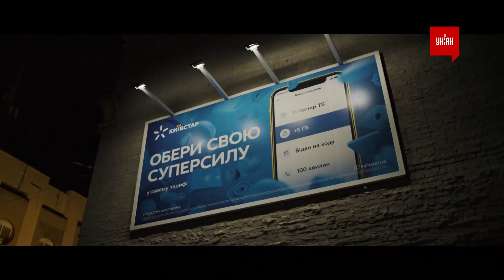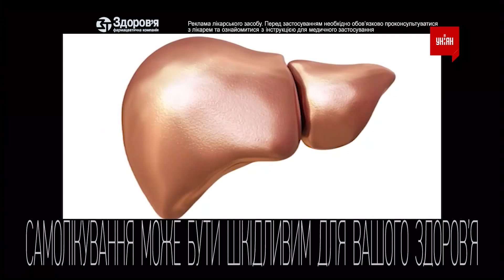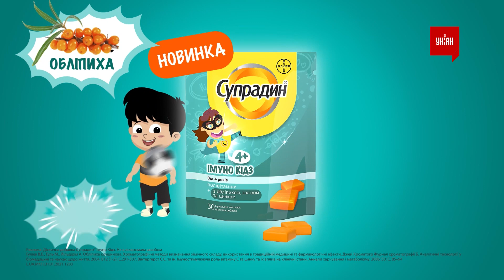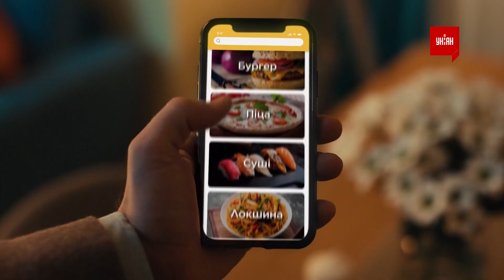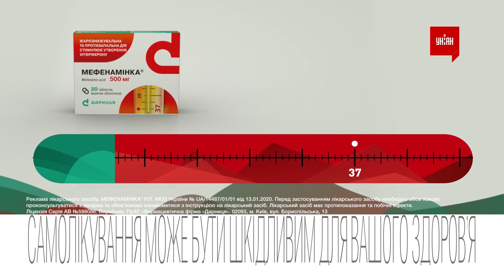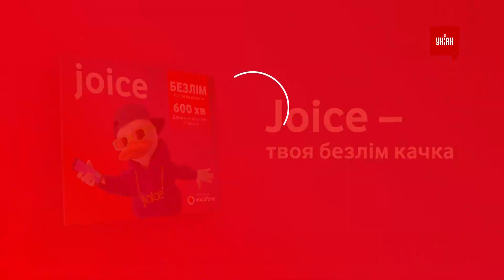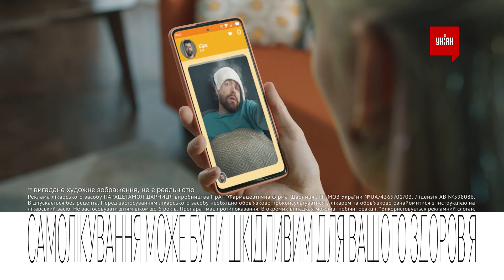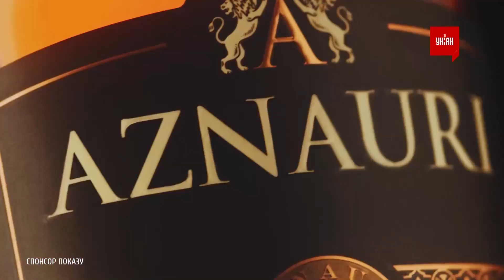УНІАН HD - Реклама и анонсы (06.12.2021)